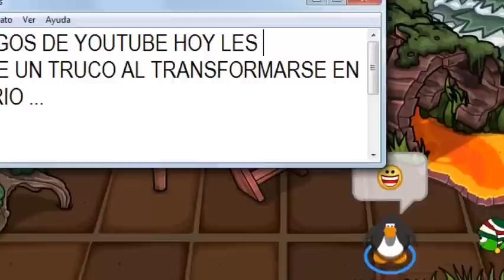Truco al transformarse en Dinosaurio Club Penguin 2013